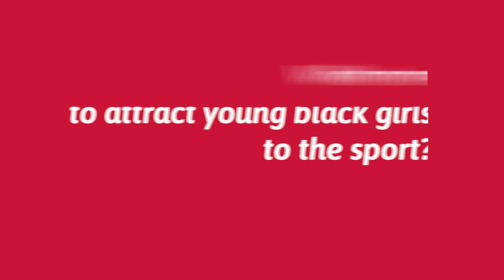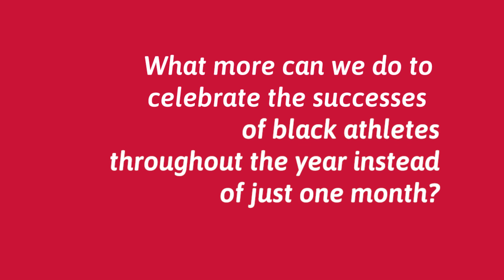Black History Month, Celebrating Our Sisters - Nansi Kuti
The theme for this year's Black History Month is all about 'Celebrating our Sisters' and we want to celebrate our netballers!

We spoke to Nansi Kuti, Natalia Ehenulo, and Caris Morgan who are all at different stages of their netball careers about their netball journeys and what we can do to showcase our black athletes all year round

You can watch the first episode of our mini docu-series with Welsh Feather Nansi Kuti here!